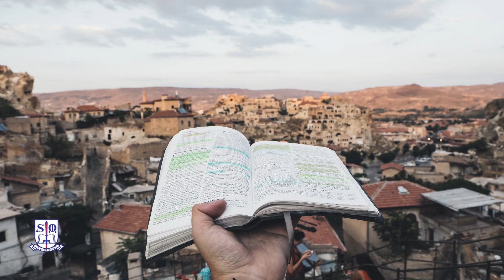MINUTO DE PAZ E BEM - FRANCISCO VOCACIONADO DO SENHOR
Impulsionado pelo evangelho “Se queres ser perfeito, vende o que tens, dá aos pobres, depois vem e segue-me” (Mt 19,21), São Francisco de Assis fez uma escolha ousada. Ele abriu mão de todos os bens passageiros para abraçar os que não passam desse modo, viveu o evangelho na radicalidade. Francisco viveu a pobreza evangélica e, com seu estilo de vida, atraiu milhares de pessoas para seguir Jesus. Aprendamos com São Francisco a fazer escolhas capazes de gerar vida.